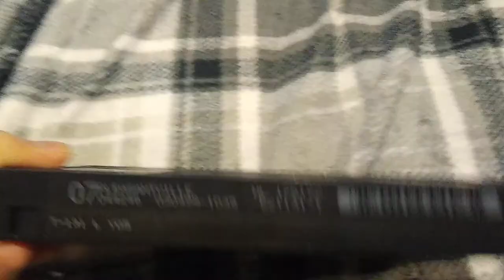Pleasantville (1998): VHS Review